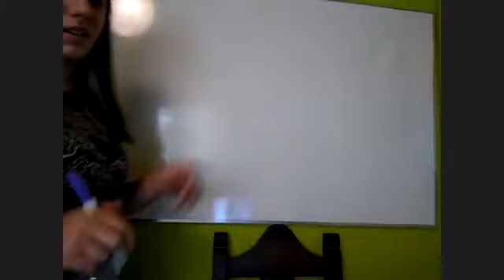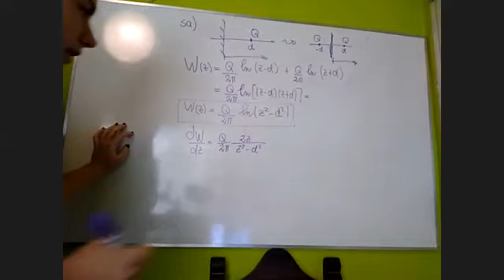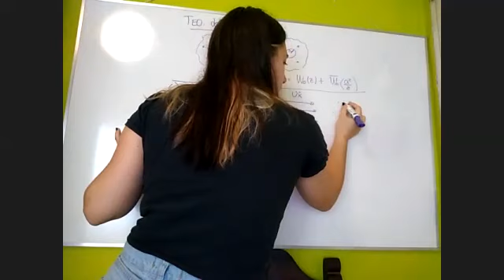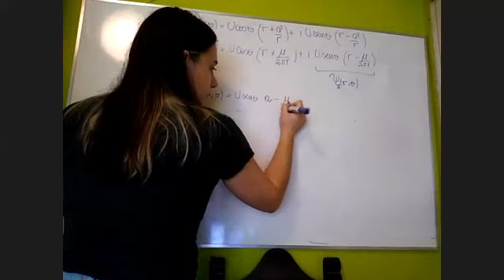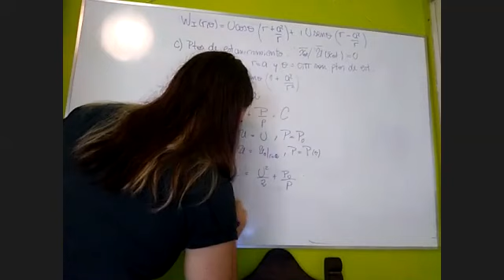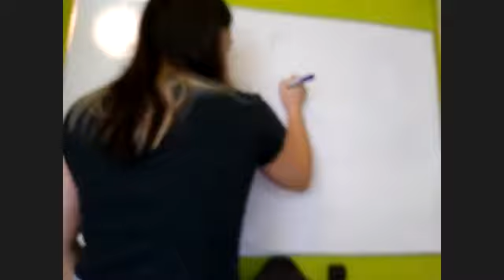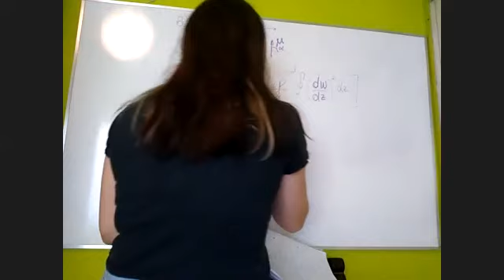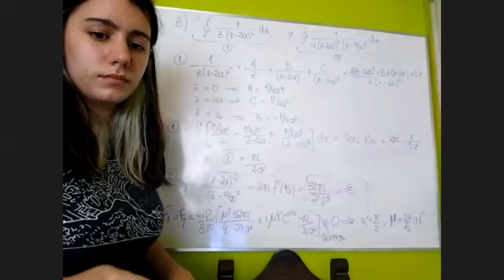Estructura 1: Práctica 6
Guía 3: Problemas 5, 6 y 8